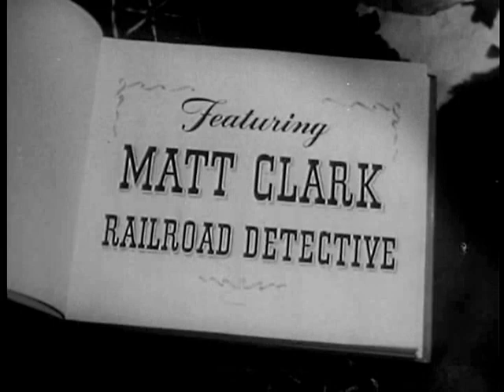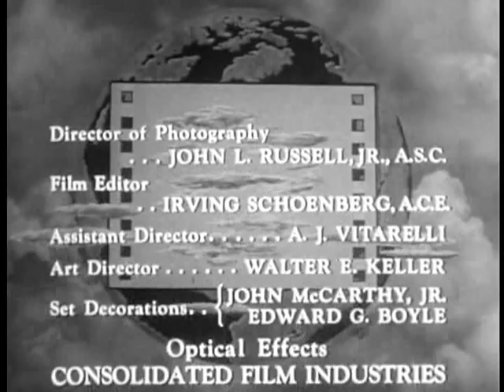Stories of the Century (TV-1955) RUBE BURROWS (S2E9)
In his Emmy Award-winning series, Jim Davis stars as a Railroad detective hunting down infamous outlaws and bringing justice to the Wild, Wild West!

RUBE BURROWS: during the final years of the American frontier, this infamous train-robber made his reputation as the first man to successfully rob a train single-handed. When Burrows steals 30 thousand dollars in a daring robbery of the Southwest Railroad, Matt and Jonesy go after him.